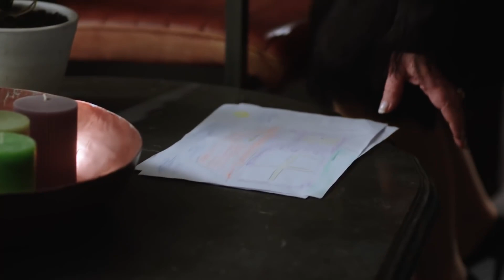Cavidan belge uğruna gece odalarına girdi | Yemin 35. bölüm